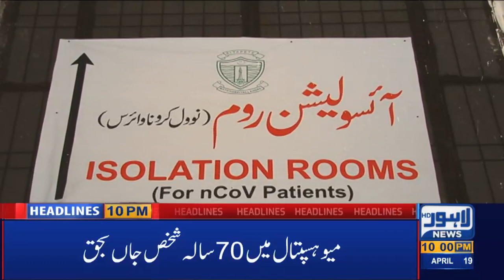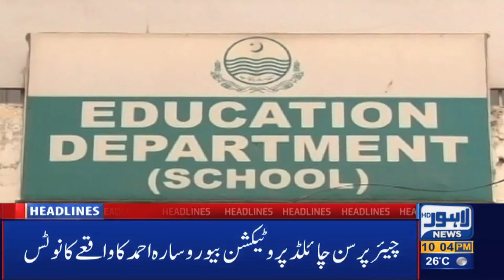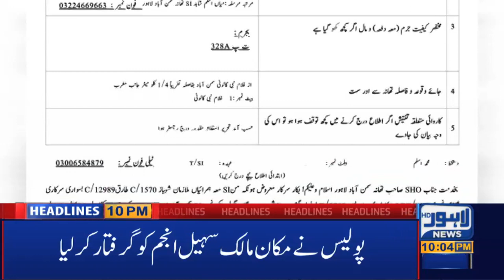Lahore News HD | 10 PM Headlines | 19 April 2020